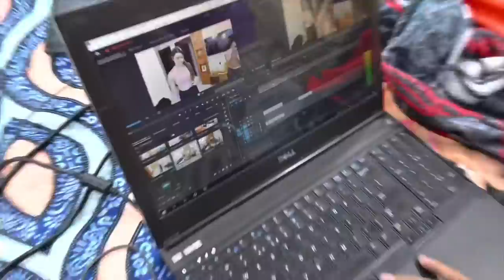Family trip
igshid=w7nbolvy83xn